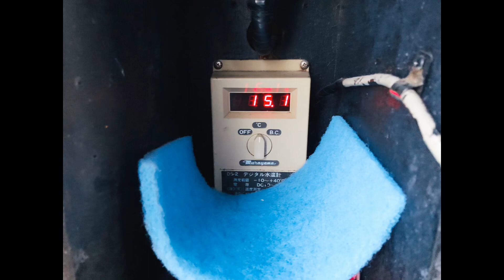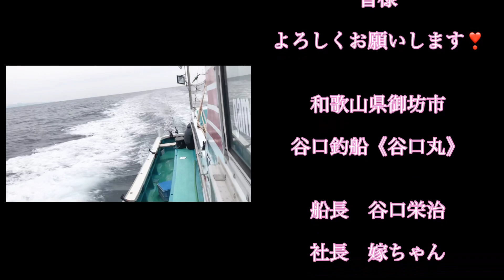イサキ釣り🎣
令和２年４月３日のイサキ釣りの動画です。
和歌山県御坊市　谷口釣船《谷口丸》